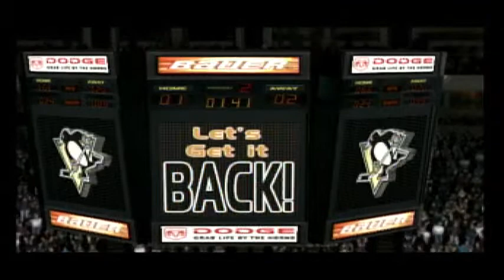NHL Hitz Pro - Season mode - New York Rangers vs Pittsburgh Penguins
NHL Hitz Pro is an ice hockey video game developed by Next Level Games and published by Midway Games, in the NHL Hitz series. It was released on September 25, 2003, for the PlayStation 2, GameCube, and Xbox. Unlike the previous titles in the series, it has 5-on-5 gameplay instead of the usual 3-on-3 gameplay with the earlier titles. The game does not include penalty shots, and it is still an arcade-type hockey game like its predecessors. It also has a lot of hard hitting. The cover athlete of the game is Nicklas Lidström, and features commentary from Tim Kitzrow and Harry Teinowitz.

NHL Hitz Pro had the IIHF license, enabling it to use the jerseys of the Olympic hockey teams.

The game also has many game modes, one of the most popular being the "Pick-Up Hockey" game mode, where the game would turn into either a roller, street, or pond hockey match-up between two amateur teams.

Series: NHL Hitz

Developer: Next Level Games

Publisher: Midway Games

Platforms: PlayStation 2, GameCube, Xbox